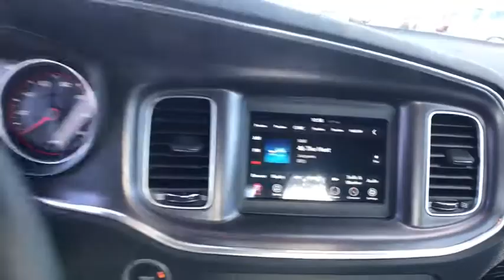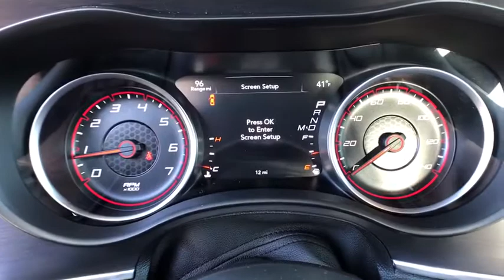2018 Dodge Charger Carson City, Dayton, Reno, Lake Tahoe, Carson valley, Northern Nevada, NV 218274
Reno Dodge
700 Kietzke Ln

TRANSMISSION: 8-SPEED AUTOMATIC (845RE)  (STD),ENGINE: 3.6L V6 24V VVT  (STD),QUICK ORDER PACKAGE 29G  -inc: Engine: 3.6L V6 24V VVT  Transmission: 8-Speed Automatic (845RE),INDIGO BLUE,ENGINE: 3.6L V6 24V VVT (FFV),Rear Wheel Drive,Power Steering,ABS,4-Wheel Disc Brakes,Brake Assist,Aluminum Wheels,Tires - Front All-Season,Tires - Rear All-Season,Temporary Spare Tire,Power Mirror(s),Rear Defrost,Intermittent Wipers,Variable Speed Intermittent Wipers,Daytime Running Lights,Automatic Headlights,MP3 Player,Auxiliary Audio Input,Steering Wheel Audio Controls,Satellite Radio,Bluetooth Connection,Power Driver Seat,Bucket Seats,Pass-Through Rear Seat,Rear Bench Seat,Adjustable Steering Wheel,Trip Computer,Power Windows,Leather Steering Wheel,Keyless Entry,Power Door Locks,Keyless Start,Remote Trunk Release,Cruise Control,Multi-Zone A/C,Cloth Seats,Driver Vanity Mirror,Passenger Vanity Mirror,Driver Illuminated Vanity Mirror,Passenger Illuminated Visor Mirror,Floor Mats,Remote Engine Start,Smart Device Integration,Engine Immobilizer,Traction Control,Stability Control,Front Side Air Bag,Rear Parking Aid,Tire Pressure Monitor,Driver Air Bag,Passenger Air Bag,Front Head Air Bag,Rear Head Air Bag,Passenger Air Bag Sensor,Child Safety Locks,Back-Up Camera